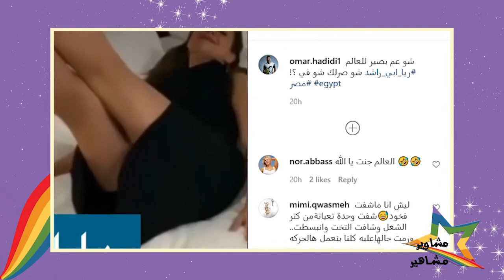فيديو خادش - مذيعة mbc ريا ابي راشد تغضب الجمهور من غرفة الفندق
على حسابها على انستغرام نشرت الاعلامية ريا أبي راشد فيديو اثار جدلاً كبيراً بين المتابعين، وهي تلقي بنفسها على السرير، وكتبت تعليقاً عليه “المود بعد يوم طويل وشاق”.

اذ اعتبر بعضهم ان هذا الفيديو جريء وغير مناسب لثقافتنا العربية، فمن المعيب ان تستلقي اعلامية هكذا على الفراش وترفع رجليها وتظهر ملابسها الداخلية.
وبعد الهجوم اللاذع على ريا التي عات اكثر حياتها في بريطانيا، اغلقت مذيعة ام بي سي خاصية التعليقات على الفيديو ولم تحذفه كما طالبها المتابعون.

وتناقل عدد من الحسابات الفيديو مبدين عن صدمتهم من تصرف ريا المعروفة برصانتها. ومن بين التعليقات “بعد ما تتحمل تبقى محترمة فترة اطول” و “شو صار لريا ابي راشد” و لاا كانت محترمة”.